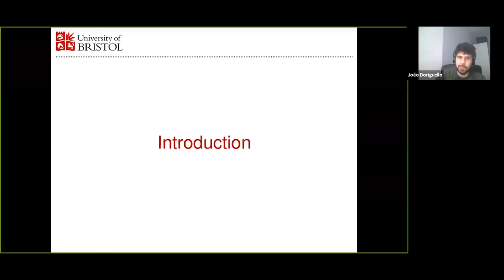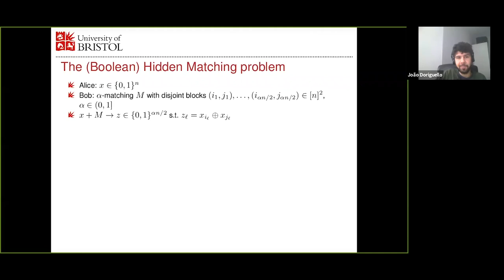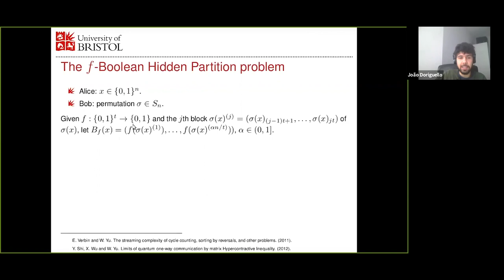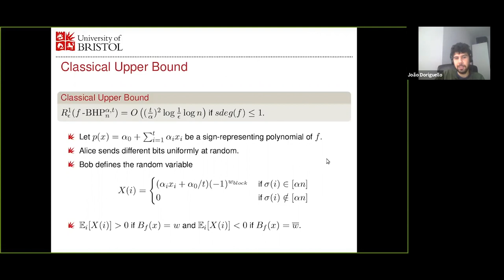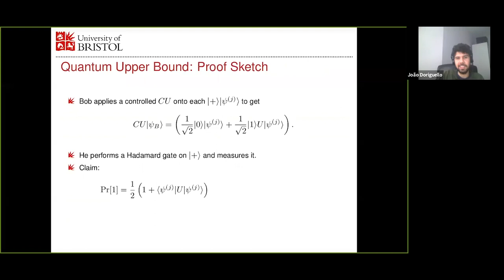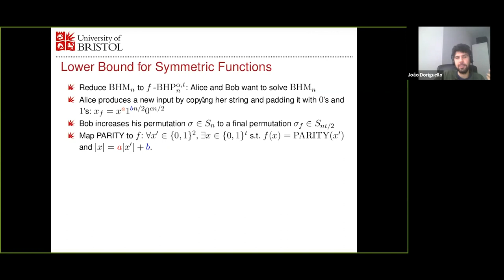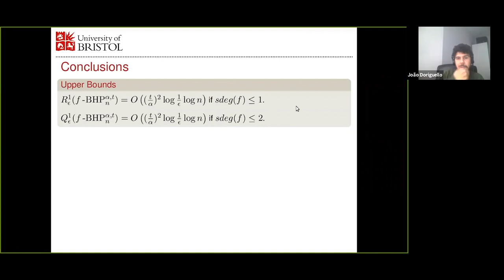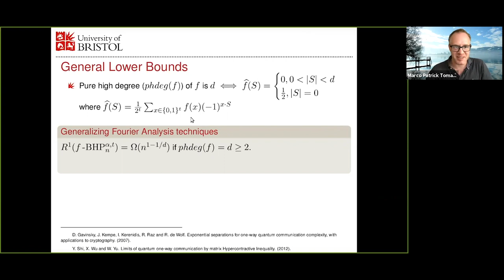Exponential quantum communication reductions from generalizations of Boolean Hidden Matching problem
CQT Online Talks – Series: Computer science seminars

Title: Exponential quantum communication reductions from generalizations of the Boolean Hidden Matching problem

Speaker: João Doriguello, University of Bristol
Abstract: In this work we revisit the Boolean Hidden Matching communication problem, which was the first communication problem in the one-way model to demonstrate an exponential classical-quantum communication separation. In this problem, Alice’s bits are matched into pairs according to a partition that Bob holds. These pairs are compressed using a Parity function and it is promised that the final bit-string is equal either to another bit-string Bob holds, or its complement. The problem is to decide which case is the correct one. Here we generalize the Boolean Hidden Matching problem by replacing the parity function with an arbitrary function f. Efficient communication protocols are presented depending on the sign-degree of f. If its sign-degree is less than or equal to 1, we show an efficient classical protocol. If its sign-degree is less than or equal to 2, we show an efficient quantum protocol. We then completely characterize the classical hardness of all symmetric functions f of sign-degree greater than or equal to 2, except for one family of specific cases. We also prove, via Fourier analysis, a classical and a quantum lower bounds for any function f whose pure high degree is greater than or equal to 2 and 3, respectively. These results give a large family of new exponential classical-quantum communication separations.